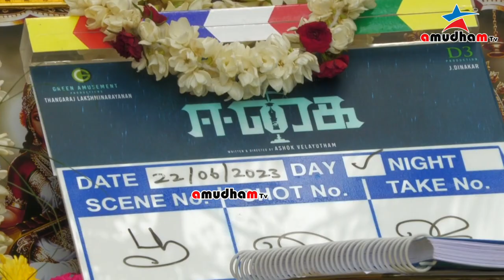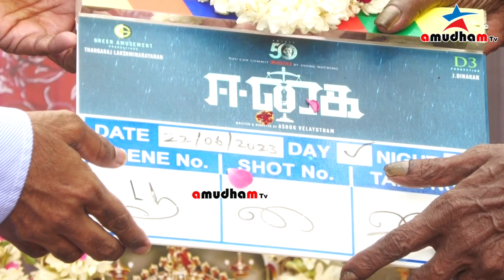ஈகை படத்தின் துவக்க விழா பூஜை EEGAI MOVIE POOJAI